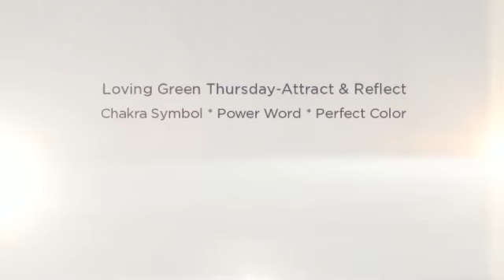Chakra Balancing: Heart Chakra & Loving Green Thursday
Transformations with Images, Chakras, Crystal Energy & Words

Integrate Today's Traditional and Galactic Chakra

Evolve ONE Chakra Birthright each Day!